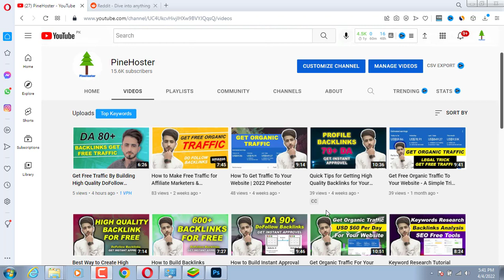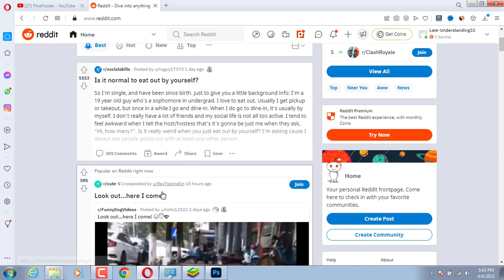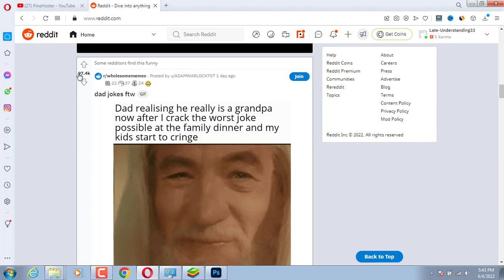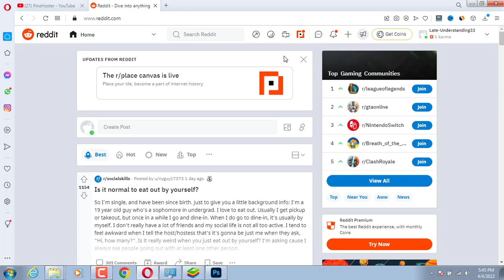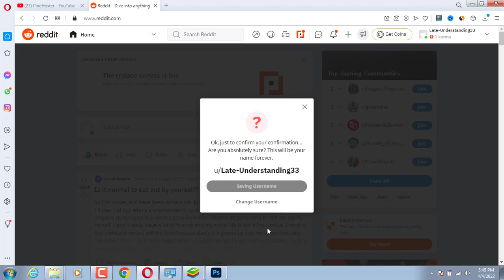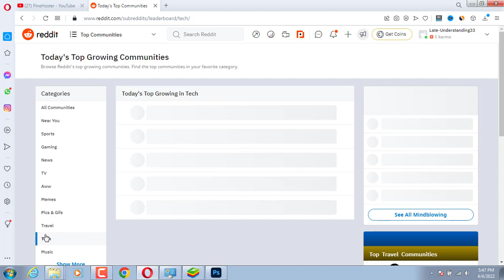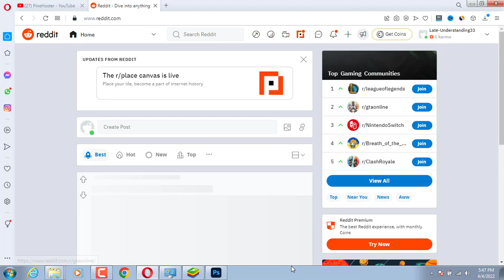Get Traffic For Your Affiliate Marketing Website - Get 1,000 Visitors in 2 Days | Pinehoster 2022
hye guys today in this video ill talk about how to get free traffic for your affiliate marketing website here some new method for get free website traffic if you like this method make sure you subscribe our channel and hit the bell icon thanks

Pinehoster